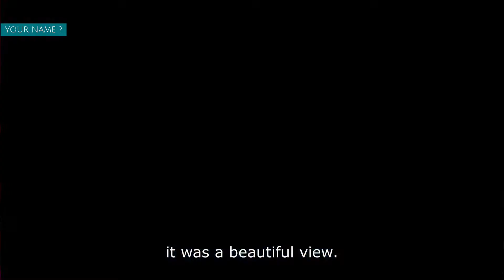Your Name Movie Review (Anime) | MUST WATCH | AD97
Your Name[b] (Japanese: 君の名は。, Hepburn: Kimi no Na wa) is a 2016 Japanese animated romantic fantasy film written and directed by Makoto Shinkai, produced by CoMix Wave Films and distributed by Toho. It depicts the story of high school students Taki Tachibana and Mitsuha Miyamizu, who suddenly begin to swap bodies despite having never met, unleashing chaos on each other's lives. The film was inspired by Japan's frequency for natural disasters.

Your Name premiered at the 2016 Anime Expo in Los Angeles on July 3, 2016, and was theatrically released in Japan on August 26, 2016; it was released internationally by several distributors in 2017. It features the voices of Ryunosuke Kamiki and Mone Kamishiraishi, with animation direction by Masashi Ando, character design by Masayoshi Tanaka, and its orchestral score and soundtrack composed by Radwimps. A light novel of the same name, also written by Shinkai, was published a month prior to the film's premiere. A live-action film is in development by Paramount Pictures and Bad Robot Productions.

The film received widespread critical acclaim, with praise for its story, animation, music, visuals, and emotional weight. Grossing over US$382 million worldwide, it became the third highest-grossing Japanese film of all time, breaking numerous box office records, unadjusted for inflation. It received several accolades, including the Best Animated Feature at the 2016 Los Angeles Film Critics Association Awards, the 49th Sitges Film Festival, and the 71st Mainichi Film Awards; it was also nominated for the Japan Academy Prize for Animation of the Year.

Plot
Mitsuha Miyamizu is a high school student in the rural town of Itomori, Japan. Bored of the town, she wished to be a Tokyo boy in her life. Soon, she begins to intermittently switch bodies with Taki Tachibana, a boy from Tokyo. On certain days, Taki and Mitsuha wake up in each other's bodies and must live the full day as the other one, reverting when they go to sleep at night. The two set up ground rules for sharing their bodies, communicating via messages on paper, their phones, and their skin. Mitsuha (in Taki's body) sets Taki up on a date with his coworker Miki Okudera, while Taki (in Mitsuha's body) helps Mitsuha become more popular at school. While in Mitsuha's body, Taki accompanies Mitsuha's grandmother Hitoha and younger sister Yotsuha to the Shinto shrine on a mountain near Itomori, leaving an offering of kuchikamizake made with Mitsuha's spit. Hitoha explains that god is the ruler over both time and the connections between humans. Mitsuha tells Taki that the comet Tiamat is expected to pass nearest to Earth on the day of the autumn festival. The next day, Taki goes on the date with Miki in his own body; Miki enjoys the date, but says she can tell Taki he is preoccupied with someone else. Realizing he is falling for Mitsuha, Taki attempts to call her on the phone, but cannot reach her. The body-switching stops as inexplicably as it started.

Taki, Miki, and their friend Tsukasa travel to Hida to search for Mitsuha. Taki does not know the name of Mitsuha's village, so he sketches the landscape from memory; a restaurant owner in Takayama recognizes the town as Itomori and offers to take Taki and his friends. When they arrive, they find the town almost completely gone, having been destroyed by fragments that fell from Tiamat. Since the comet passed three years earlier, Taki realizes that he and Mitsuha were separated by three years, her living in 2013 and he in 2016. He finds Mitsuha's name among the 500 people killed by the comet's impact. Taki begins to lose his memories of Mitsuha, seeing her messages disappear from his phone. In a panic, he races to the shrine and drinks the kuchikamizake. He has a vision and recalls that Mitsuha once came to Tokyo to find him; though he did not recognize her, she gave him a ribbon he has worn ever since. Taki awakens in Mitsuha's body on the morning of the festival, where Hitoha speaks directly to him, explaining that the body-switching phenomenon has always been in their family. Realizing that he has a chance to save Mitsuha and the entire town, Taki convinces Mitsuha's friends to help him broadcast an emergency signal, evacuating Itomori before the meteor fragments strike. He then heads to the shrine, where Mitsuha has just woken up in Taki's body. As twilight falls;[note 1] their timelines cross, allowing them to meet in person for the first time. Taki returns Mitsuha's ribbon, and they attempt to write their names on each other's palms, but twilight ends before Mitsuha can write hers.

She returns to the village to see that the evacuation plan failed, but convinces her father, the mayor, to order an evacuation. Beginning to forget Taki, she discovers that he wrote "I love you" on her hand instead of his name. Taki awakens in his own time with no memory. Five years later, Taki is a university graduate struggling to find a job. He is obsessed with the impact of Tiamat,